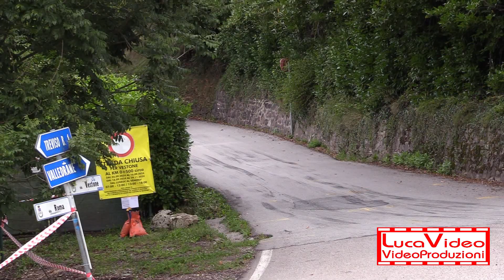47° Rally 1000 Miglia 2024 Dettori-Demontis Fabia R5 - Passaggi esterni